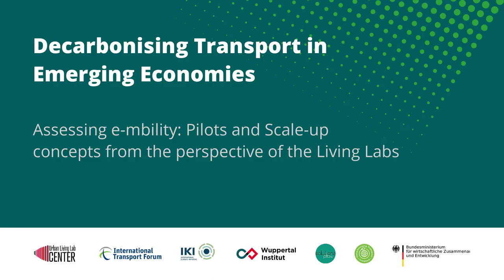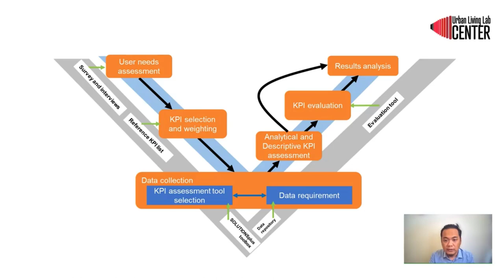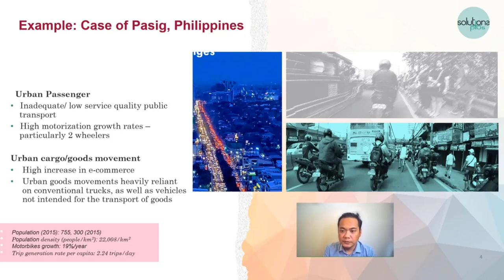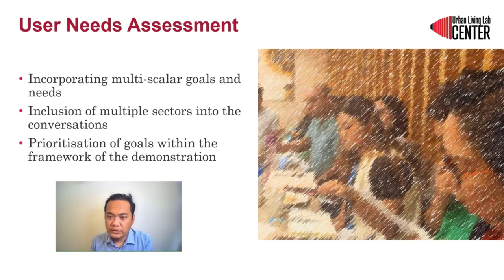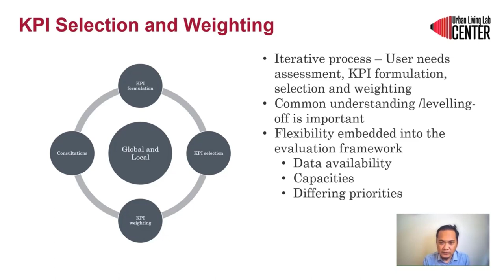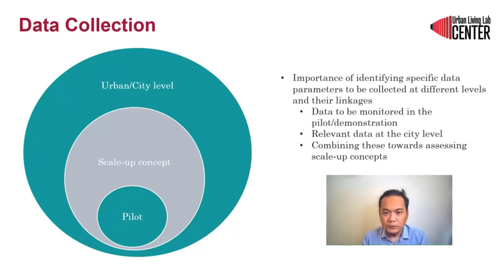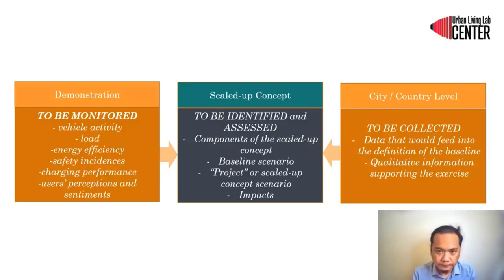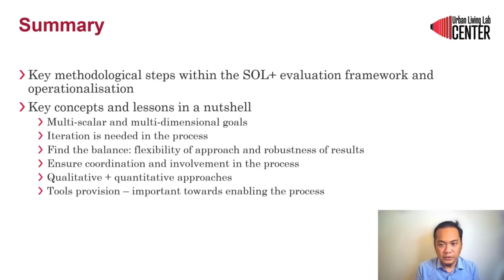Assessing e mobility (Examples from Philippines)